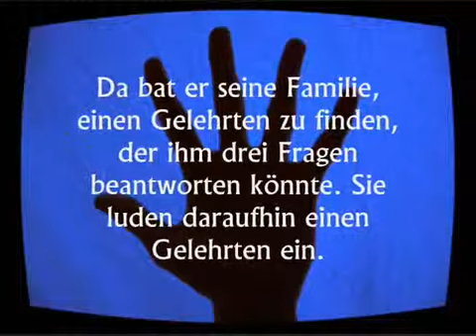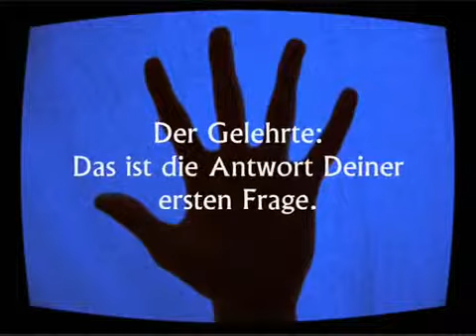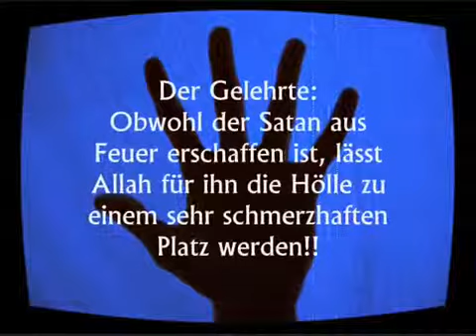Ein Schlag ins Gesicht!